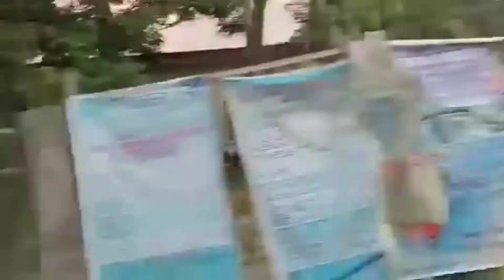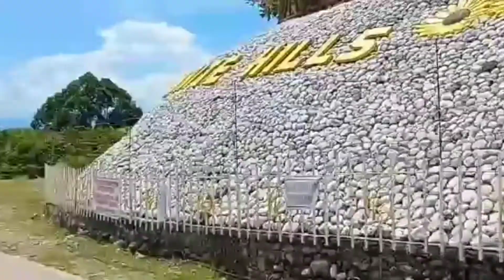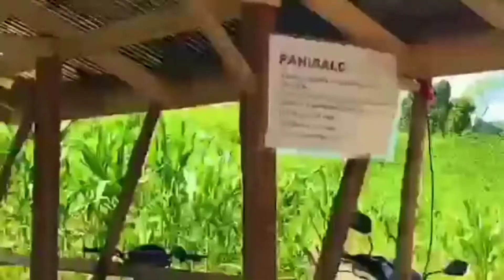My Hometown North Cotabato by Pilyang Ate vlogz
ang tagal ko ng hind nakauwe. halos hindi kona nakilala ang bayang aking nilakihan. one day I will visit you, and I will climb the highest mountain, I will go around you as far as I can. cotabato wait for me, we'll see you soon. love our homeland, and be proud of the whole world.